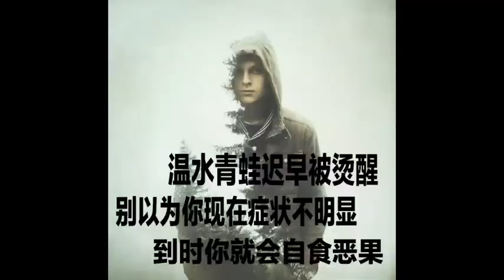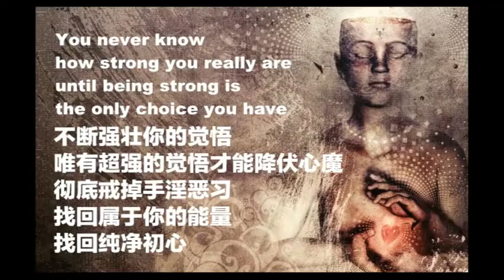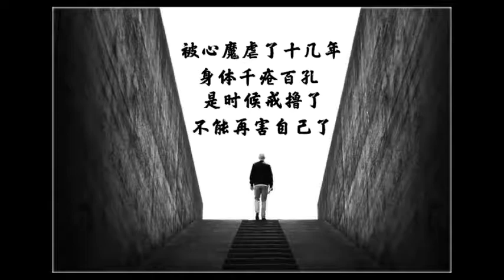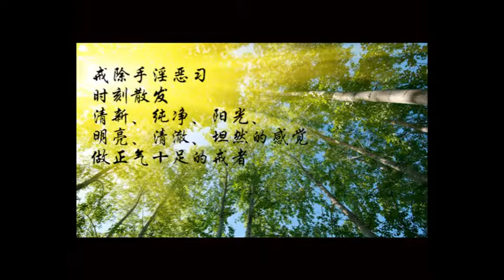誰更苦？吃苦能了苦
在九華山，常看到有挑夫，挑著石頭，沙子去建寺。或者挑著糧食蔬菜，給山上寺院。山上的沒有車，一磚一瓦，乃至吃的，用的，都是用工人肩膀挑上去。過往的香客，都會給他們一元兩元的。也體諒他們的辛苦。有師兄說：他們真的很苦啊。

我說，其實他們不苦，苦的是那些享福的人。他們如此艱苦，起碼造業少，而且在地藏菩薩道場。下輩子至少能得到人身。那我們雖然生活好，享福多，等福報享受完了，下輩子做什麼呢？如果跑到三惡道去，那才是苦呢。

用雙手血汗賺錢的人，至少能保證人身不失。很多人能生活在大城市，本來是前輩子培來的福報，但不珍惜，吃的，用的，都是奢侈浪費，加上因為吃而殺生，這樣子福報消耗的就多。所以到了老，病苦就多，這也是福報享受後的惡報。這才是苦啊。

到了九華山，很多出家人住在岩洞，住在艱苦地方。吃的，用的，不方便，單單下山挑米油鹽上山，就花費了一天時間。衣服也穿的破舊，我們覺得他們苦，但他們苦嗎？不苦的。貧衲子，口稱貧，實則身貧，道不貧。道不貧，就很好。身上雖然穿百衲衣，但是身存無價珍。修行人的內心的自在，無掛礙。

在九華山，我偶遇一個比丘尼，也是住岩洞的，從她法相看，後福無窮，不可思議。許多同去的師兄，見了都很歡喜。而我們如果內心缺少道，道貧，那才是苦呢。 佛法難聞，佛法為何如此尊貴，佛法是提升人生命的價值。人的生病如此短暫，才幾十年，如何能讓幾十年得到飛躍。這就是佛法的價值。你想看，五千年的中國文明，這些帝王將相，最後如何呢。萬里長城今猶在，不見當年秦始皇。這也是給我們生命思考，應該如何更有意義。這就是佛法的價值。

在百歲宮，無瑕禪師成就了肉身，他花費了28年時間，刺舌血和金粉寫了大方廣佛華嚴經，活了120歲。他留下了一首詩，其中有句話：“幻身枯瘦法身肥”。這個色身，瘦一點，苦一點，沒有關係。關鍵是法身，這個法身，是生命的本質。我們生命的本質，有沒有提高。

如果修成仙，至少要修三千功德才能成仙。那修成佛呢，更是不容易了。